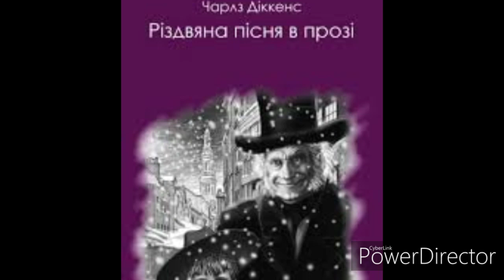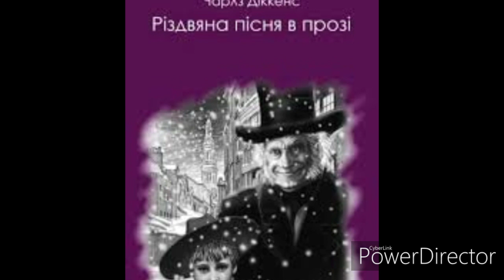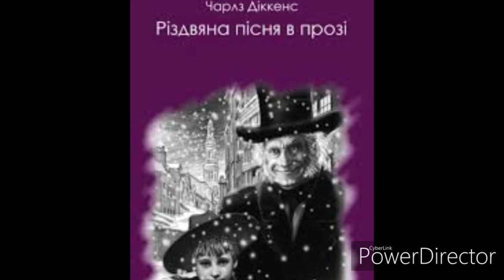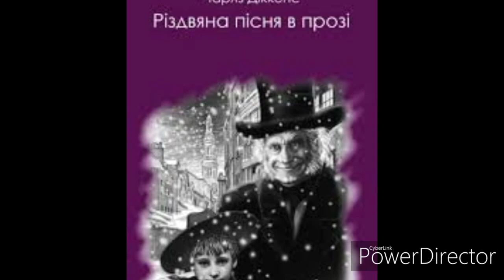"Різдвяна пісня в прозі, або Різдвяне оповідання з привидами"(Скорочено)//Строфа 1. Марлеєва тінь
"Різдвяна пісня в прозі, або Різдвяне оповідання з привидами"(Скорочене)//Строфа 1. Марлеєва тінь